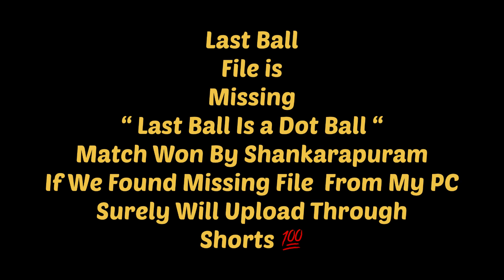Cricket | Day 3 Round 1 | Ariyanur Vs Sankarapuram | FCC Kings 1 Lakh Tournament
Location: Yethapur

Ground : Yethapur , PG Palaiyam
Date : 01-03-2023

In this match between Ariyanur Vs Sankarapuram this is 5 over  Weight Tennis ball Match in  Yethapur ,  Ariyanur  Started Good They maintained 13 runrate per over so finally they set a decent target 67 Runs to the opponent team  Sankarapuram

Sankarapuram Started good and let see  what Happened